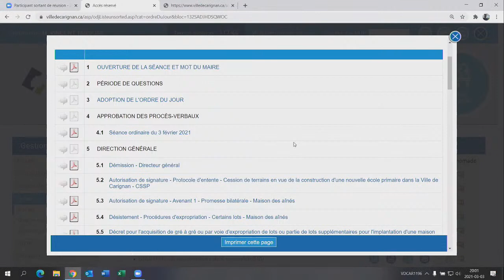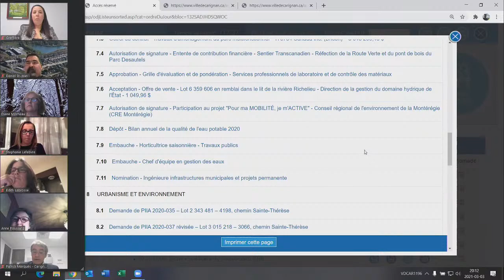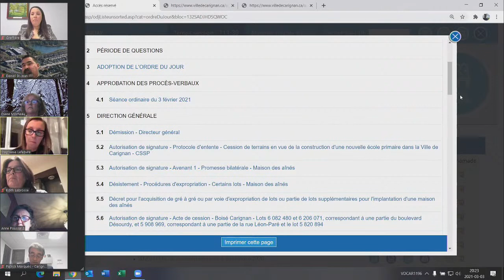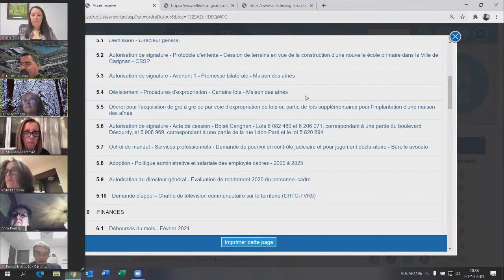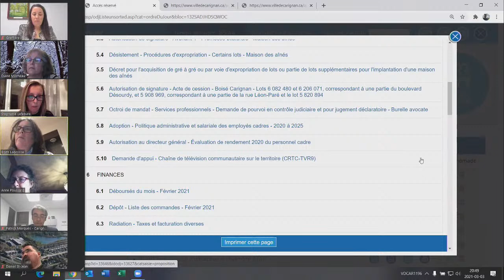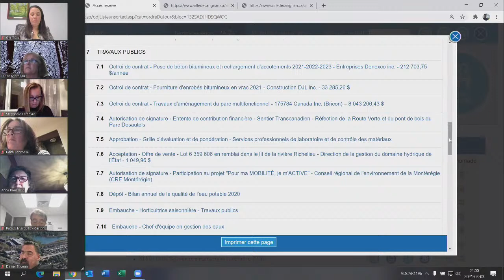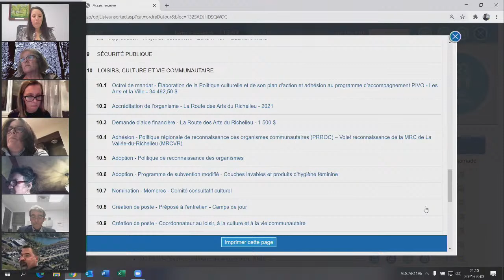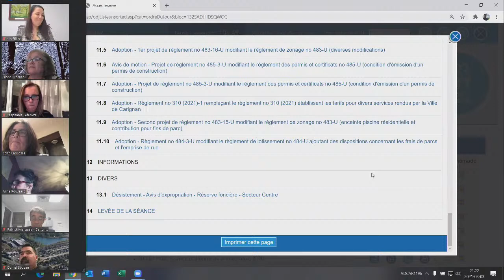Assemblée publique du Conseil de la ville de Carignan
Il y aura séance ordinaire du conseil le 3 mars 2021 à 20h00. Étant donné les circonstances actuelles, celle-ci se déroulera en mode virtuel, avec une diffusion en direct sur la chaîne Youtube et sur la plateforme